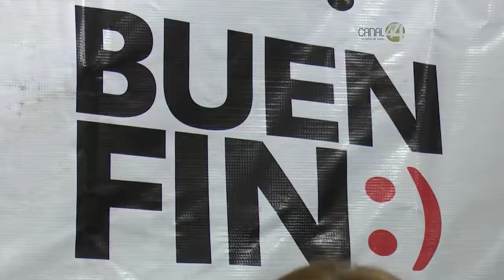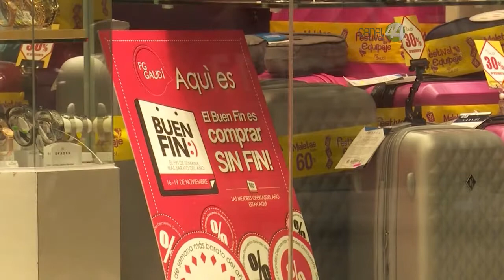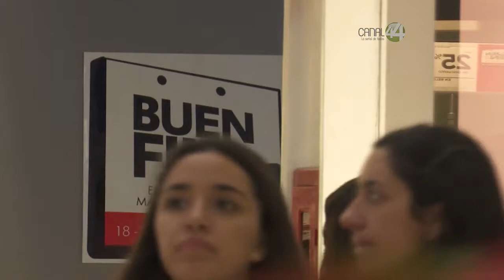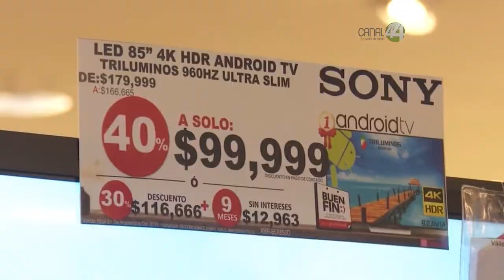La Profeco vigilará de cerca a negocios durante el Buen Fin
La Profeco vigilará de cerca a negocios durante el buen fin, instalará
módulos de atención en plazas comerciales.